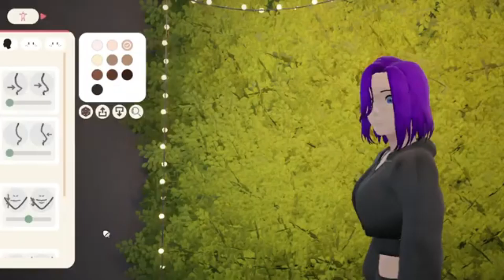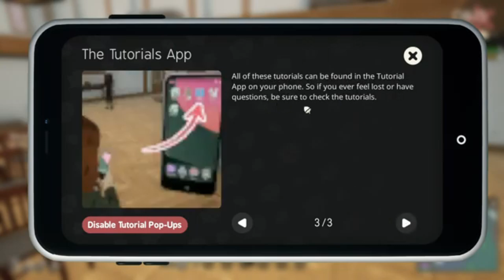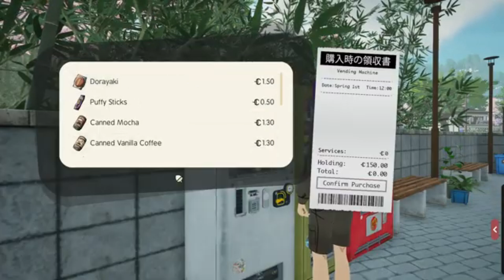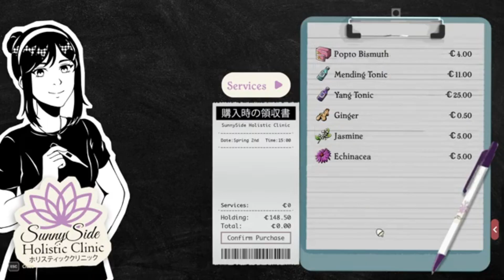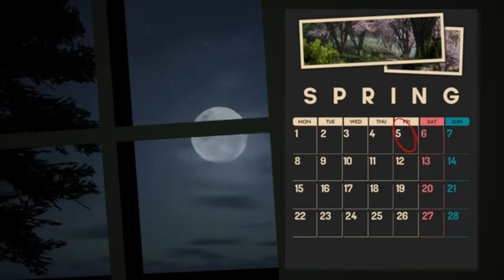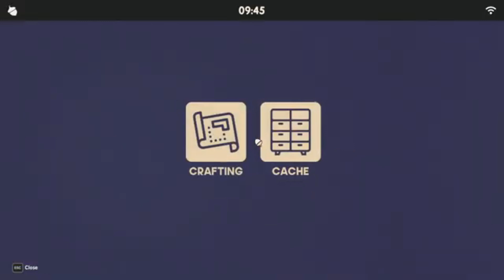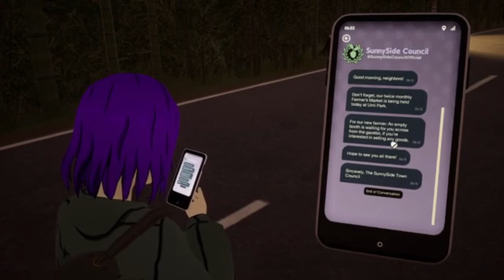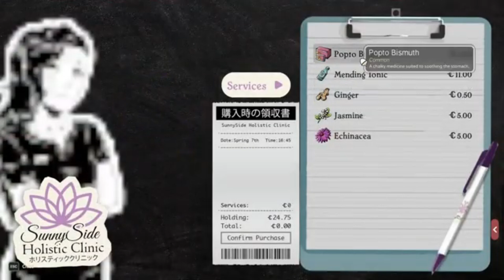Welcome To Sunnyside I Sunnyside IEP01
inktr.ee.com/diariesofadisabledmom